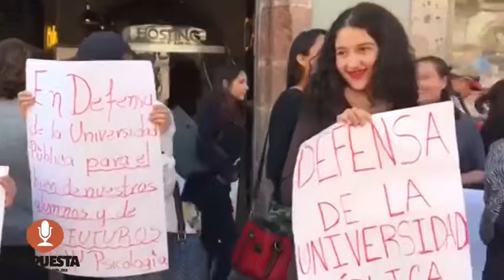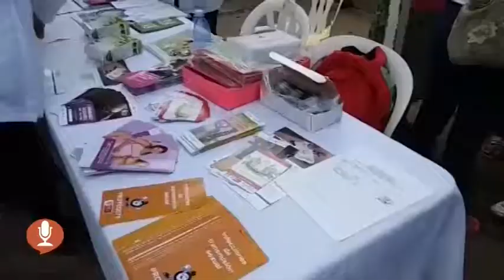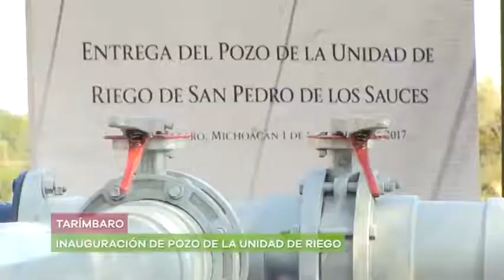RESPUESTA TV 06 DE DICIEMBRE 2017